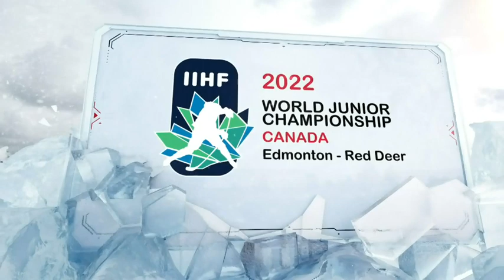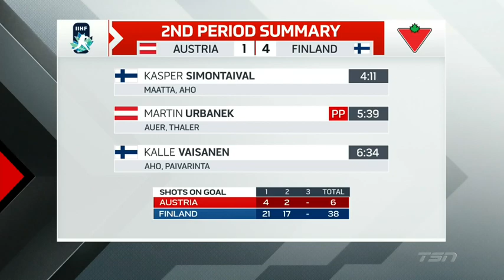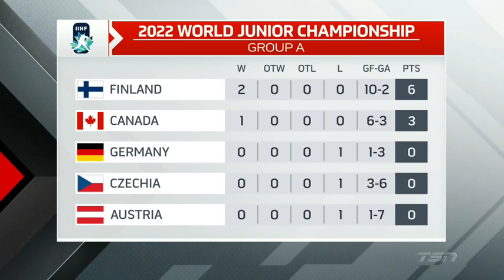Austria vs Finland | Full Game | 2022 IIHF World Junior Championship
Broadcast on December 27, 2021 on TSN in Canada & NHL Network in the United States.

2022 IIHF Ice Hockey World Junior Championship
Preliminary Round: Austria vs Finland
December 27, 2021 in Edmonton, Alberta, Canada